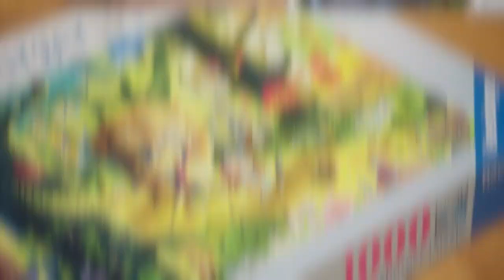Ravensburger Views of Modern Rome – 5000 Piece Jig 1